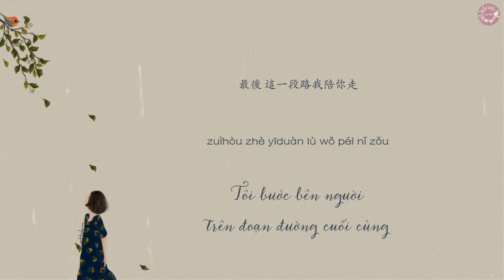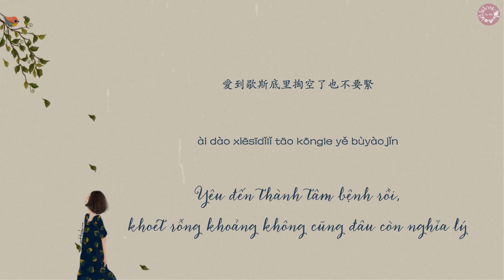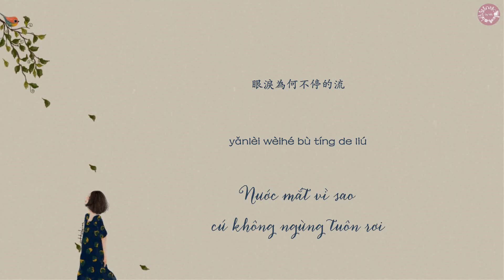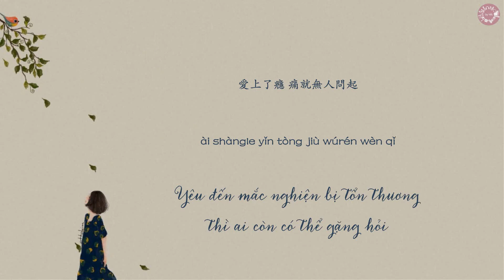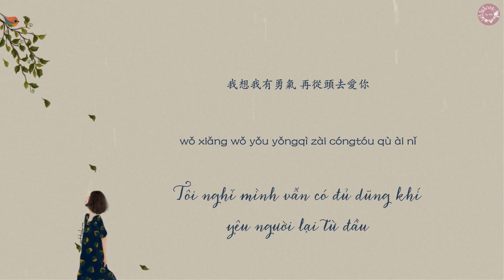[Vietsub+pinyin] Tiếc nuối cuối cùng cũng không thể vãn hồi - Kim Trì《Nếu như yêu OST》| 遗憾终究拾不起 - 金池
Art: Ottokim
Tiếc nuối cuối cùng cũng không thể vãn hồi
Nhạc phim 《Nếu như, yêu》
Nhạc và lời: Vương Tử Hách
Biểu diễn: Kim Trì

遗憾终究拾不起
电视剧《如果, 爱》插曲
作词/作曲: 王梓赫
演唱: 金池
Huhu vid trước có mấy bug nên mình phải encode lại cho nó xịn hơn xin lỗi cả nhà :'(